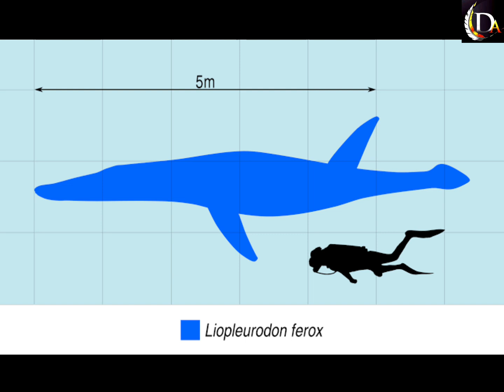5 सबसे भयानक और खतरनाक डायनासोर..🦕😱😱|| Amazing facts about Animals In Hindi || Trending facts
5 सबसे भयानक और  खतरनाक डायनासोर..🦕😱😱|| Amazing facts about Animals In Hindi || Trending facts||

for our Instagram account

5 most dangerous dinosaur in the world
most dangerous dinosaur in hindi
facts about dinosaur in hindi
Facts about Megalodon shark in hindi
facts about Titanboa in hindi
the megalodon shark
the titanboa

video highlights
1. Facts about dinosaur in hindi
2. T-Rex in hindi
3. gignotosaur in hindi

Voice given by

Video creator::: Bobby verma